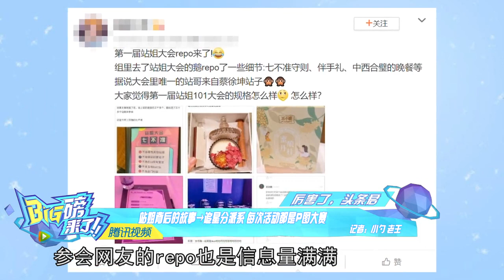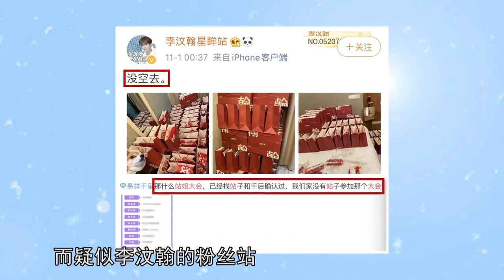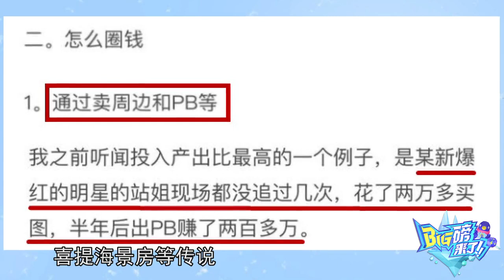站姐背后的故事→追星分派系 每次活动都是P图大赛